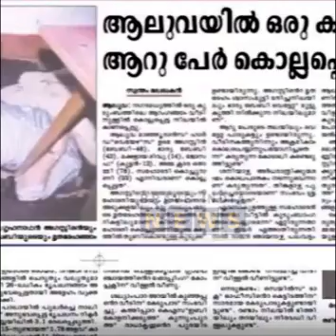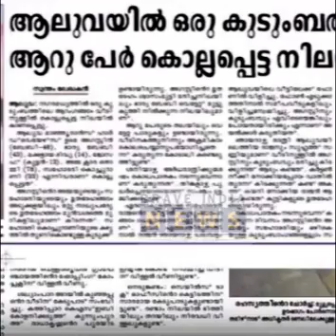ആലുവ കൂട്ടക്കൊലക്കേസ് 20 വർഷം പിന്നിടുമ്പോൾ .....